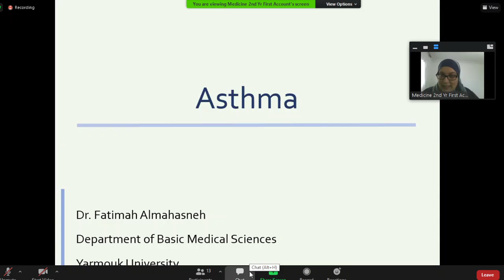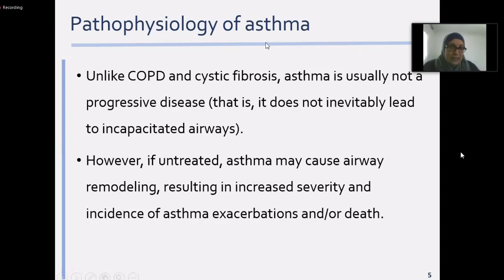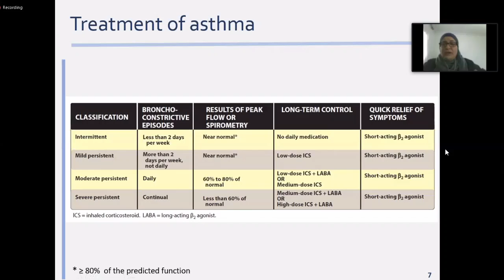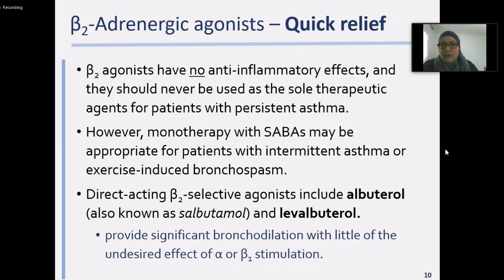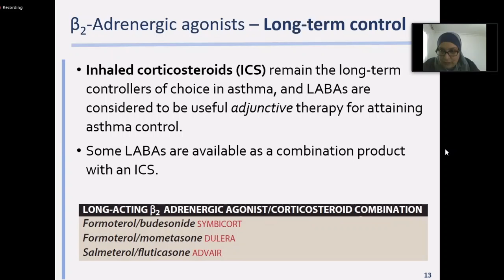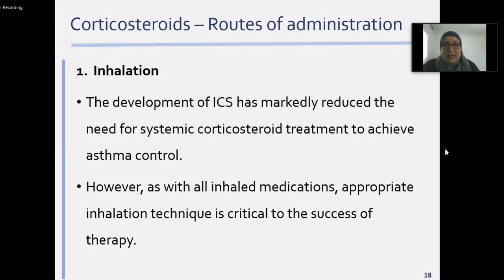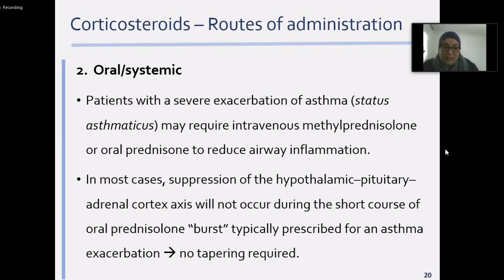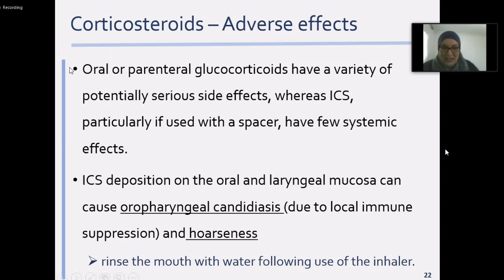Pharmacology lec 30 (ABCD)